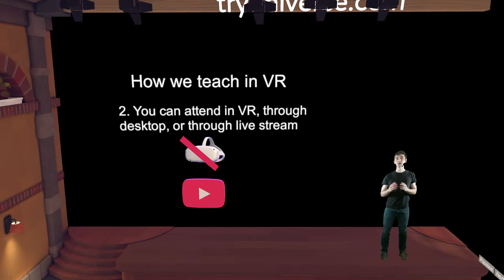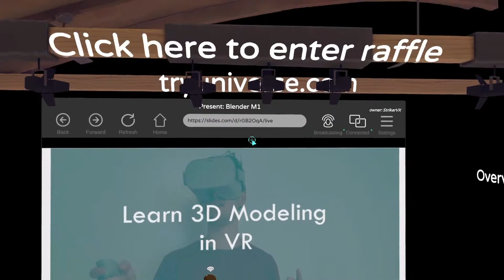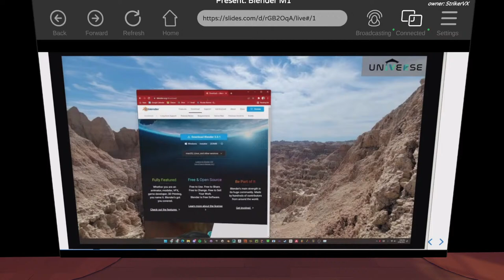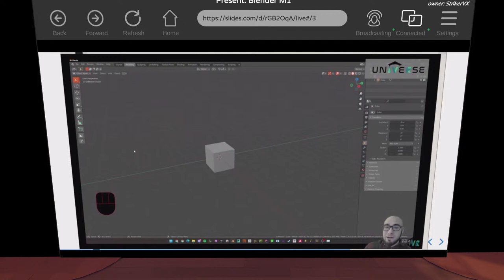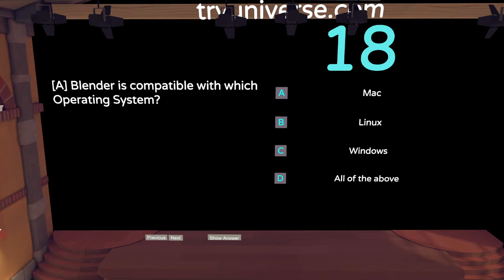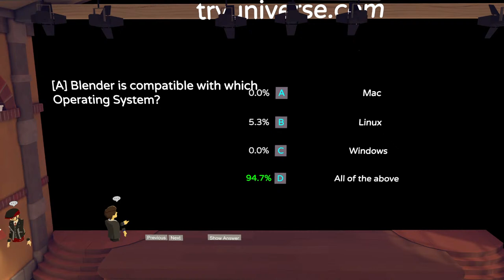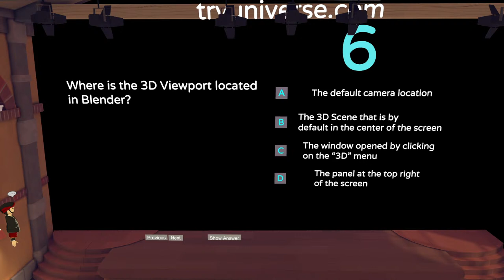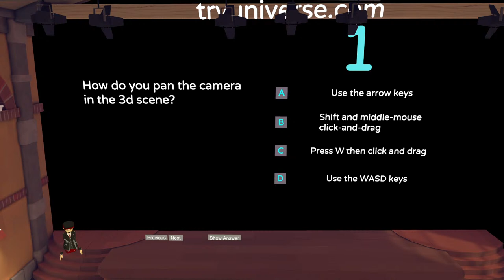Introduction to 3D Modeling with Blender First Class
You can join the Google Classroom for the course here for free to get access to the course syllabus, assignments, learning materials, and more

Join us for our free first meetup for our Introduction to 3D modeling with Blender course taught in the metaverse. No previous experience needed!